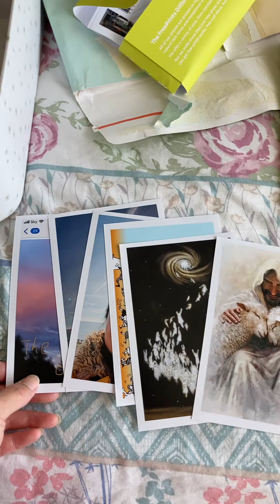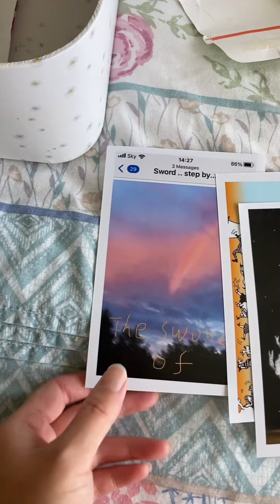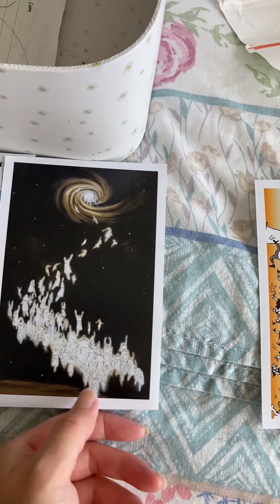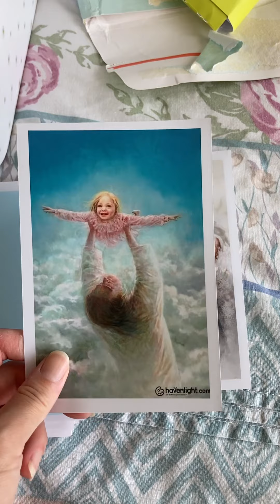Let’s check out my Rapture Box !